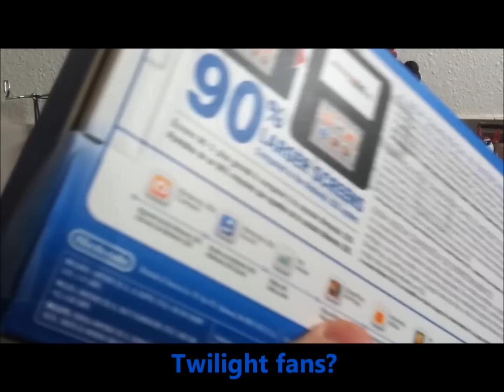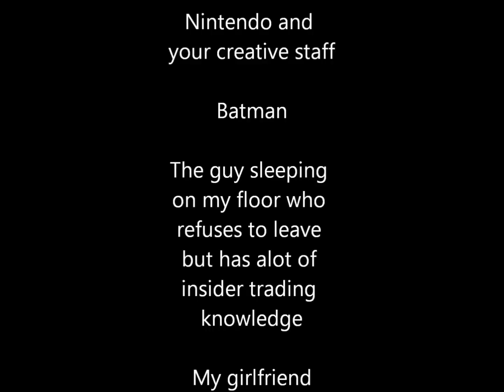Nintendo 3DS XL Unboxing by BurnouInc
YES! YES! YES! This system is SO awesome. I can play all my old DS games, new 3DS games, and Virtual Console games. I loved the DS Lite and the 3DS is a worthy successor, the XL trumps the original design. Lovin the blue!